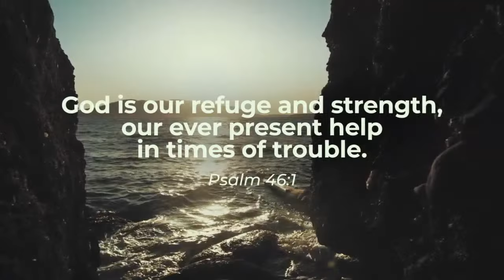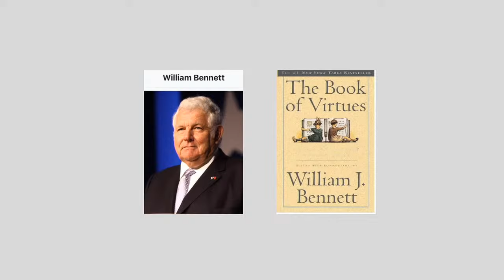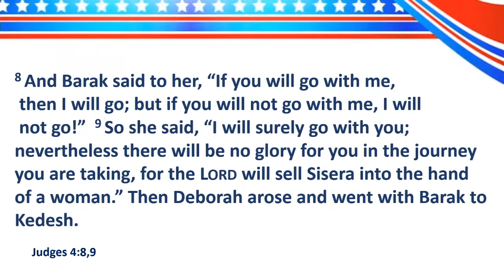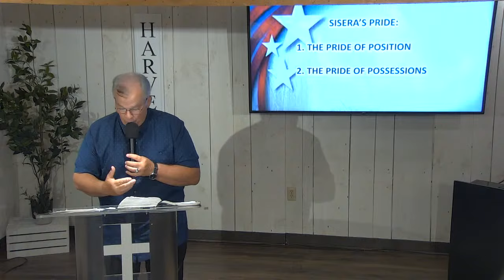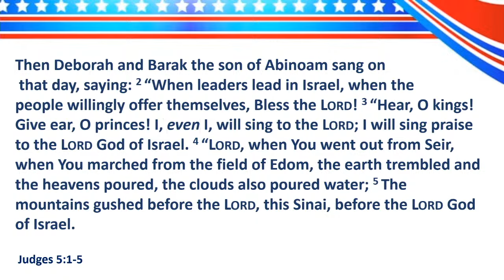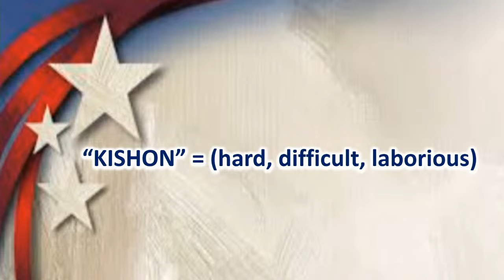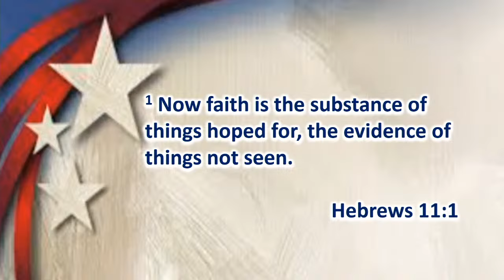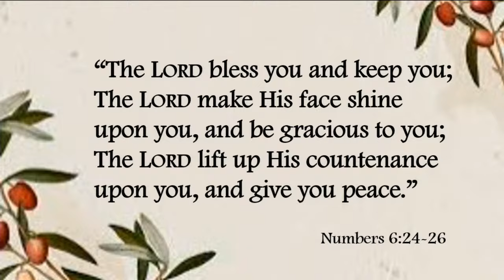July 7, 2024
*Series*
"Of Whom The World Was Not Worthy" (Overtime With Faith's Unsung Heroes)
Sermon #8: "Unsung Hero #3: Barak: The Heroic 'Worker' (And His 'Queen Bee')"
Part 2: "Up!  For Today Is The Day!
Opening Text: Judges 4:14-24; Judges 5:1-5; Jeremiah 32:27
Speaker: Pastor George W. Tuten III